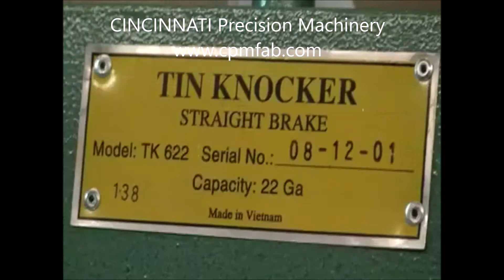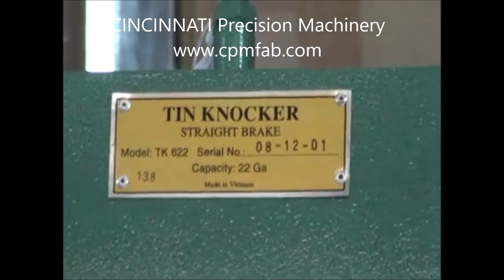Tin Knocker Straight Brake Model TK 622 - NEW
Tin Knocker Straight Brake Model TK 622. This brake is great for crossbreaking 4' sheet metal ductwork for the HVAC industry. This 6' 22 Ga. brake is a floor model machine.  Great to cross brake ductwork for stiffening